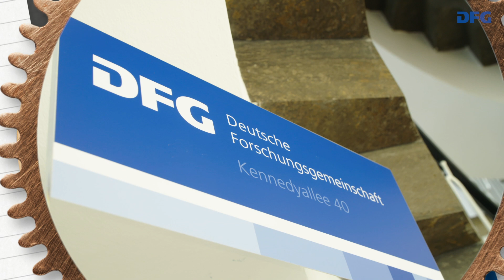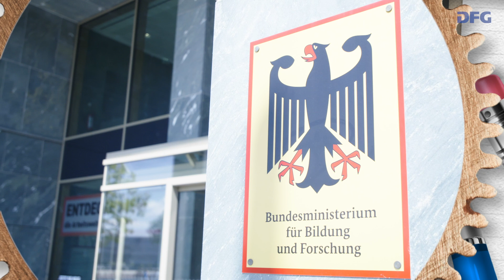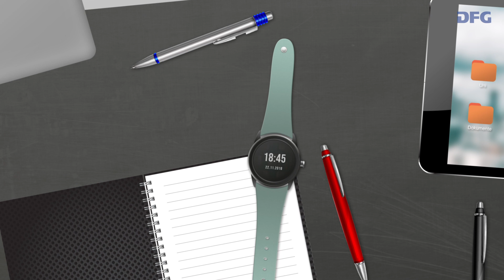Die DFG feiert 50 Jahre Sonderforschungsbereiche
Anlässlich des 50-jährigen Jubiläums des Förderprogramms Sonderforschungsbereiche der Deutschen Forschungsgemeinschaft (DFG) am 22. November 2018 berichten verschiedene Personen aus der Politik, der Forschung und der Forschungsförderung, was das Programm ausmacht und welche Bedeutung es für die Wissenschaft und die Öffentlichkeit hat.
Produziert hat den Film die Firma gretchen.

Die Untertitel haben Julia Brendel, Kristina Kammann, Franziska Scheurer unter der Projektleitung von Dr. Fadia Sauerwein in der Fachrichtung Sprachwissenschaft und Sprachtechnologie der Universität des Saarlandes (2019) in Kooperation mit dem DFG-geförderten SFB 1102 erstellt.

The English Subtitles are by Julia Brendel, Denise Cucchiara, Laura Dannenmann, Annika Fischer, André Guimaraes, Kristina Kammann, Sabine Loskyll, Franziska Scheurer, Peter Schneider, Alexander Schütz, Georg Seiler, Lena Wieland, Supervisor: Janet Wheeler, Department Language Science and Technology, Saarland University (2019) in cooperation with the DFG funded SFB 1102.

Zum Jubiläumsdossier mit zahlreichen Informationen zum Programm, seiner Geschichte und seinen Erfolgen sowie den beteiligten Wissenschaftlerinnen und Wissenschaftlern